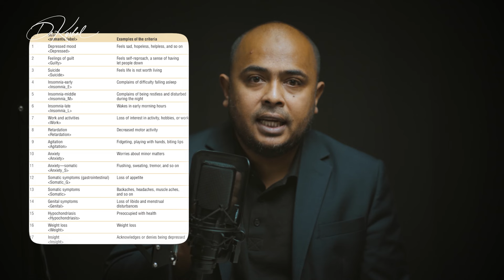দীর্ঘদিন বিষণ্নতায় ভুগলে আমি কি করতে পারি?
Speaker:
Dr. Sayedul Ashraf
MBBS (DMC), MD ( Psychiatry)
JSPN Fellow ( Japan)
CEO & Lead Psychiatrist, LifeSpring

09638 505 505 অথবা 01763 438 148 | প্রতিদিন সকাল ৮টা – রাত ১২টা

🚨 LifeSpring Foundation থেকে আমরা শুরু করেছি Su!cde Prevention Helpline!

📞 কল করুনঃ 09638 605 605 | প্রতিদিন সন্ধ্যা ৬টা – সকাল ৬টা

Main Branch:
House # 55/2,
Union Heights, Level # 6 & 14,
West Panthapath, Dhaka-1205,
Bangladesh

📍Uttara Branch Address:

Building: Quantum Satisfaction
Level: 6, House- 26 & 28, Road- 6/C
Sector-12, Uttara, Dhaka

Banani Branch:
House # 108, Road # 12, Block # E,
Manama Urban Forest Center, Level # 4

Chattogram Branch:
Equity G. F. Fortune Mall,
 Level-8 (Left side of Mimi Super Market),
Bayzid Bostami Road, Nasirabad-4000,
Pachlaish, Chattogram, Bangladesh

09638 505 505 অথবা 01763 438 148 | প্রতিদিন সকাল ৯টা – রাত ১০টা